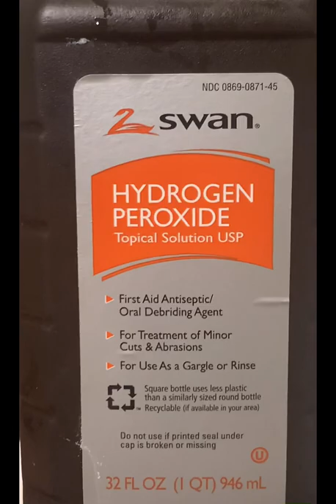Teeth whitening at home for 2 $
My passion and purpose is to help bring the love , joy, and brightest light out of you!

Learn and build with me 😜